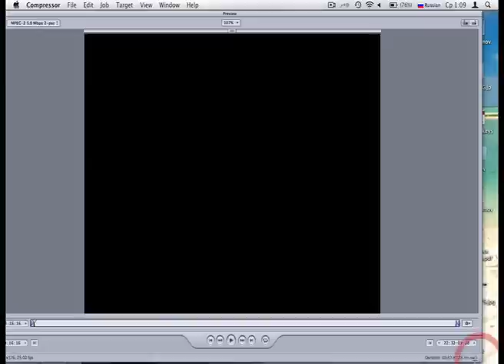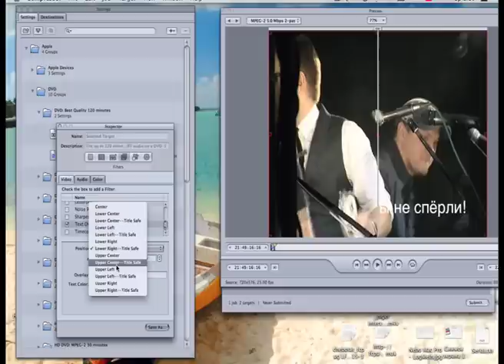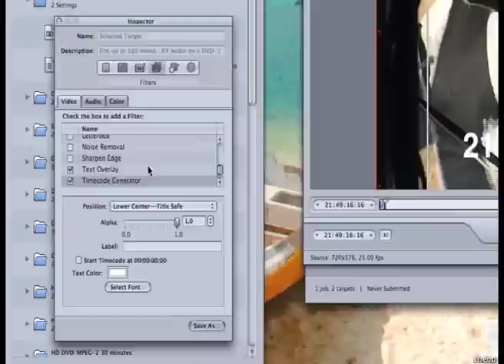Как создать dvd с таймкодом